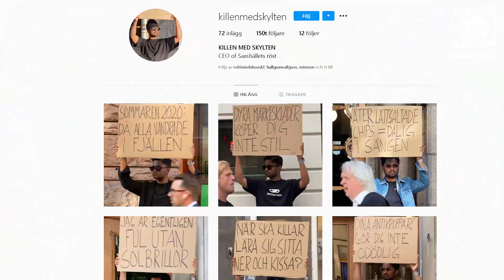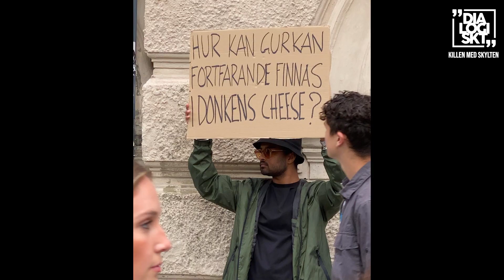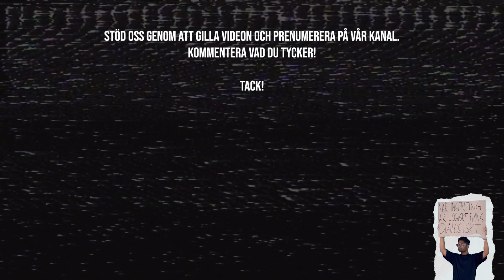Killen med Skylten, Q&A Special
Instagram-sensationen, Killen med Skylten, kom förbi studion och svarade på lite frågor.

Instagram Marketing:
Conffido